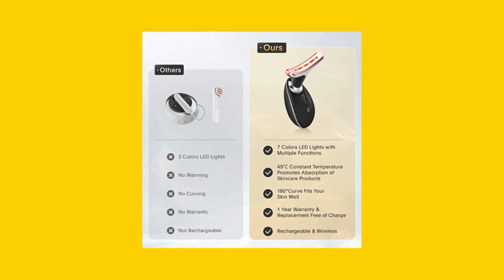LOUDYKACA Red Light Therapy Device vs Competing Products: What Sets It Apart?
The LOUDYKACA Red Light Therapy device is a popular beauty solution that stands out from competing products in the market. In this essay, we will discuss what sets this device apart and why it is considered the best red light therapy device in the market.

Firstly, the LOUDYKACA device has a sleek and user-friendly design, making it easy to use for anyone. Its compact size allows for easy portability, so you can take it with you on the go. The device is designed with seven LED light modes, each of which is tailored to address specific skin concerns. This feature sets the LOUDYKACA device apart from other competing products, which typically offer fewer light modes.

Secondly, the LOUDYKACA device is compatible with creams and lotions, allowing you to enhance the effects of your skincare routine. It can be used alongside your favorite skincare products to improve their absorption and effectiveness. This compatibility feature is not common in many competing products, which may require users to apply products after using the device.

Thirdly, the LOUDYKACA device is made from high-quality materials and is built to last. Its sturdy construction ensures that it can withstand regular use, while its one-year warranty provides customers with peace of mind. The device has been tested and proven to be effective in reducing wrinkles, fine lines, and sagging skin, among other skin concerns.

Furthermore, the LOUDYKACA device offers a range of benefits that make it stand out from competing products. Its red light therapy technology promotes collagen production, which is essential for maintaining youthful-looking skin. It also enhances lymphatic drainage and reduces inflammation, making it an excellent solution for those with acne-prone skin.

In conclusion, the LOUDYKACA Red Light Therapy device is a top-notch beauty solution that sets the standard for red light therapy devices. Its sleek design, compatibility with creams and lotions, and seven LED light modes make it the best option for anyone looking to improve their skin appearance. The device is made from high-quality materials and comes with a one-year warranty, ensuring customer satisfaction. It offers a range of benefits, including skin rejuvenation, skin tightening, and improved skin elasticity. If you are looking for a reliable, effective, and user-friendly red light therapy device, the LOUDYKACA device is the way to go.

Experience the transformative power of the LOUDYKACA Red Light Therapy Device and unlock the secret to flawless skin today!